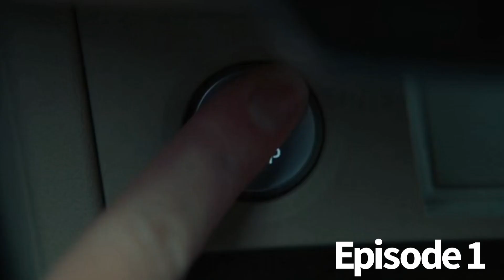Servant Season 4 Episode 1 Pigeon Recap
A recap of Servant Season 4, Episode 1. Pigeon